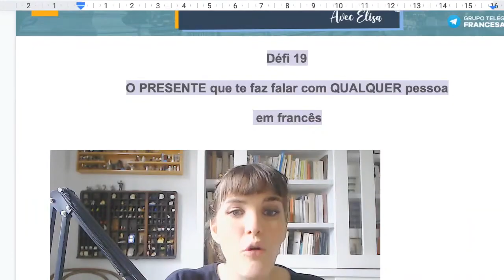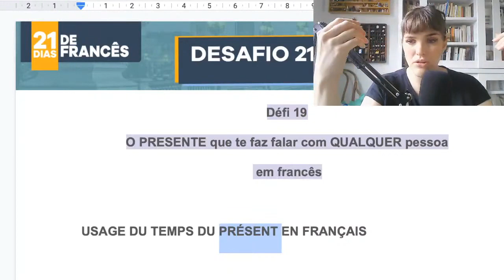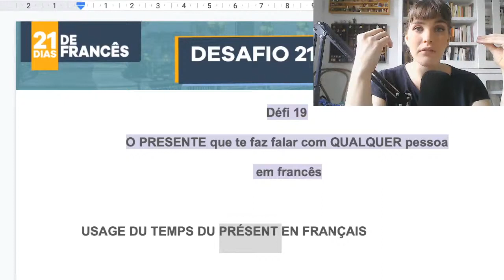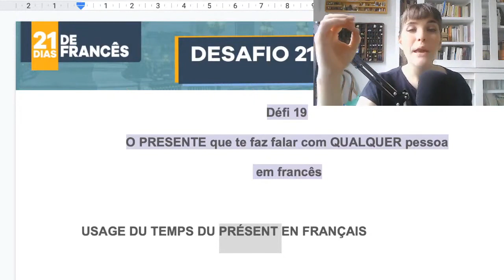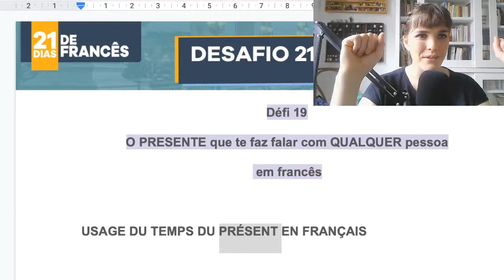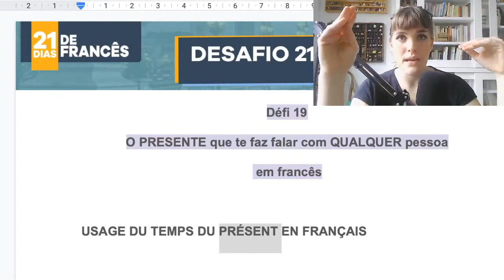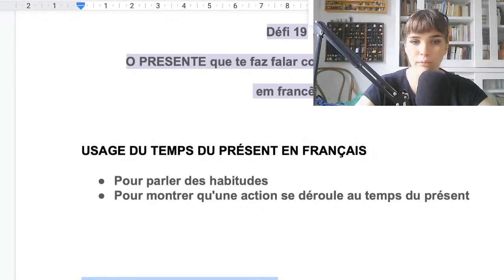Como conseguir se comunicar em francês com qualquer pessoa | Avec Elisa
- Salut! Essa dica é pra você que tem dificuldade pra se comunicar em francês, que tenta falar traduzindo tudo ao pé da letra. Você precisa entender que isso não funciona. Assista ao vídeo, que é curtinho, que lá te conto um pouco mais sobre isso.

► 🎁 PRESENTE 🎁 Receba grátis 3 aulas e descubra os segredos de pronúncia dos sons do francês. Acesse o link e receba o material completo

►Leve seu francês pra um outro nível. Materiais para quem está começando e para quem quer refinar o francês.
PODCAST "Fale Francês Avec Elisa" - disponível em diversas plataformas